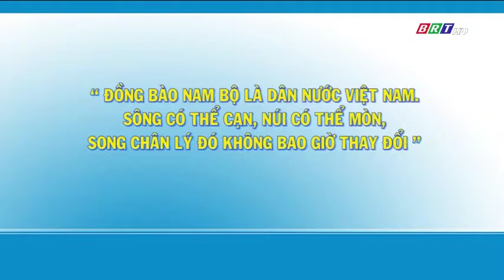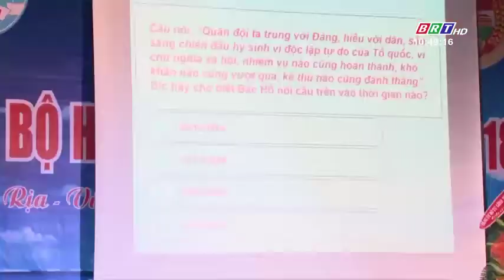Quốc phòng toàn dân: Gặp gỡ các cựu chiến binh khu Đông Nam bộ